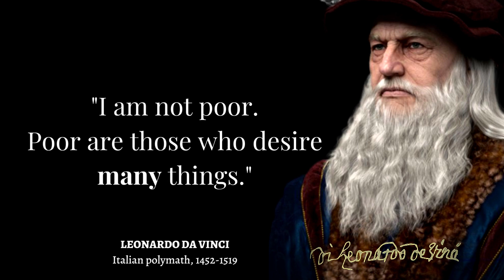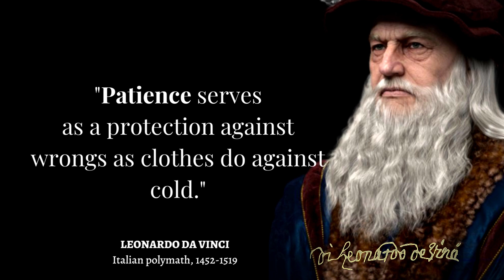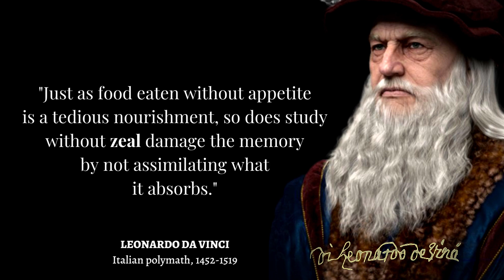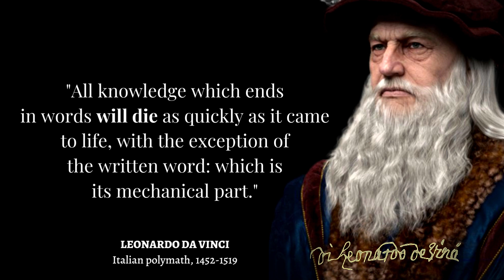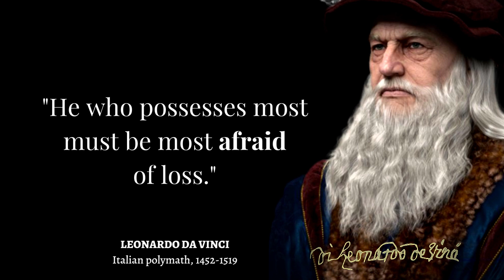Leonardo da Vinci Quotes || Best Da Vinci Quotes About Love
Amazing Leonardo da Vinci quotes|| Da Vinci quotes about love.
Leonardo da Vinci was an Italian polymath of the High Renaissance who was active as a painter, draughtsman, engineer, scientist, theorist, sculptor and architect. While his fame initially rested on his achievements as a painter, Leonardo da Vinci also became known for his notebooks, in which Leonardo made drawings and notes on a variety of subjects, including anatomy, astronomy, botany, cartography, painting, and paleontology.
Leonardo da Vinci's Quotes That Tell A Lot About Our Life And Ourselves | Life changing Quotes,

We hope you enjoyed Leonardo da Vinci 's quotes and our video with Leonardo da Vinci's quotes in general, a lot of time and effort was invested in it

Thanks